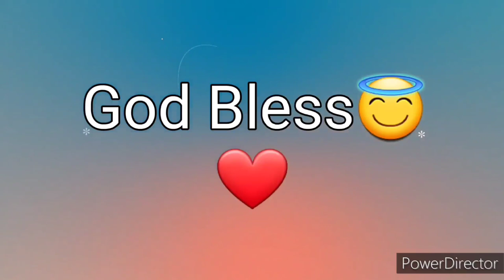Ang Salita ng Dios "BIBLIA" Aklat sa Lumang Tipan 1 CRONICA Chapter 5 Tagalog Audio